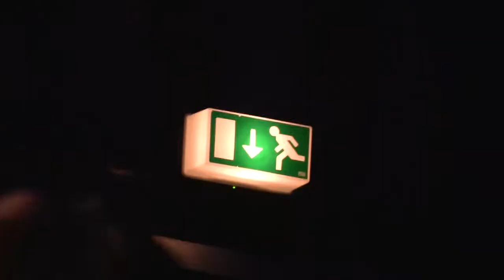Beeline - My Kids (Live)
Live @ Kulturkirche, Cologne, 21/10/2010.

Sound by Georg Conrad.